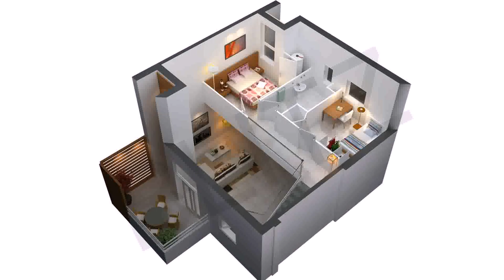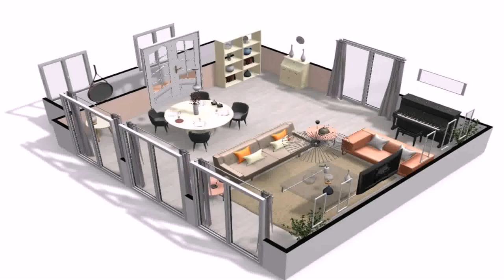Interior Design House Floor Plan - Gif Maker DaddyGif.com (see description)